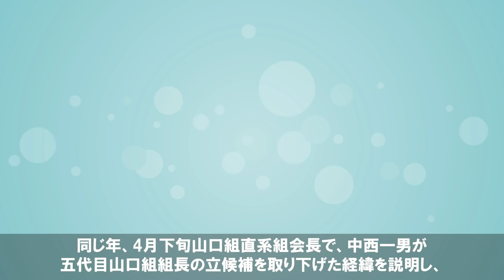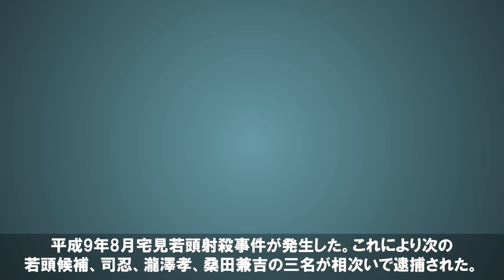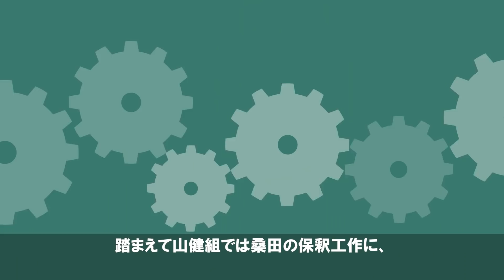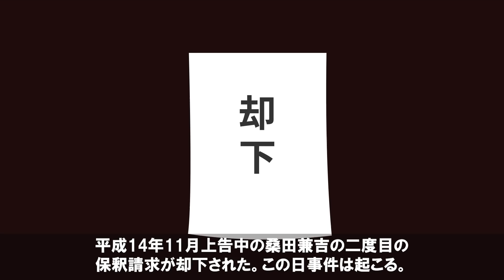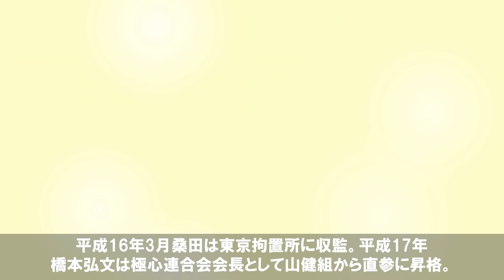【山口組】桑田兼吉と消えた2億円の謎。八重洲口Fホテル前で壮絶…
【あらすじ】
桑田組長保釈で消えた2億円。山健組の内紛の謎。

※犯罪行為や違法行為を助長しておりません。